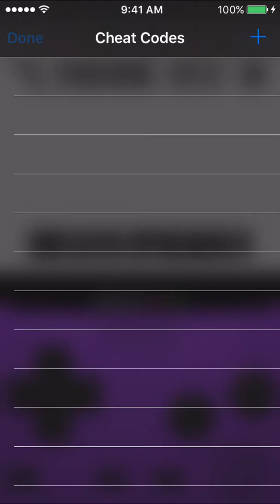Pokemon Heart Gold | CHINESE AGAIN!?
If you couldn't tell, I don't know how to read Chinese... This is a sad day.